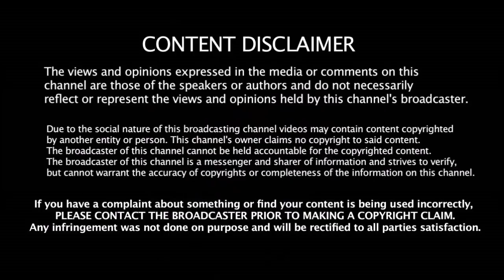அஸ்வினை அசிங்கப்படுத்திய ஜோஸ் பட்லர் காரணம் தெரியுமா?? | Ashwin | Buttler | Mankad